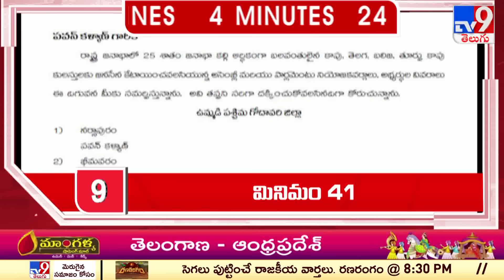4 Minutes 24 Headlines | 11 PM | 15-02-2024 - TV9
4 Minutes 24 Headlines | 11 PM | 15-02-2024 - TV9